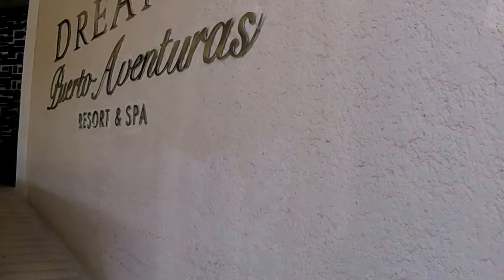Dreams Puerto Aventuras Resort & Spa, MX- FULL TOUR!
Tag along for a full tour of Dreams Puerto Aventuras Resort & Spa in Puerto Aventuras Mexico.  See my review on Trip Adviser for a full review.